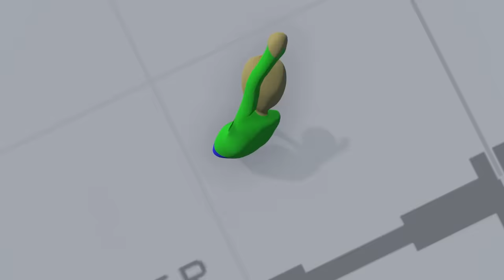BALDI AND GRANNY DRIVING EXOTIC VEHICLES in HUMAN FALL FLAT